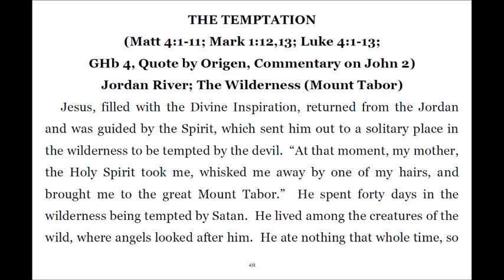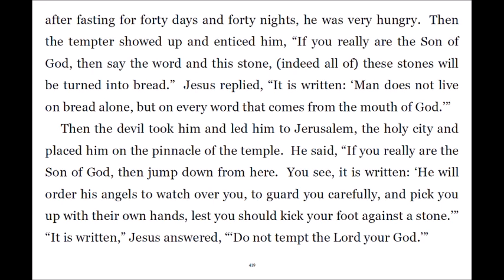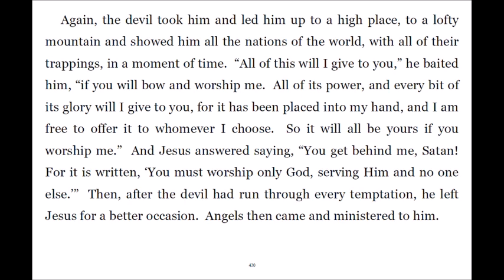Super Gospel 096 40 Days of Fasting; The Temptation; Angels Minister to Him